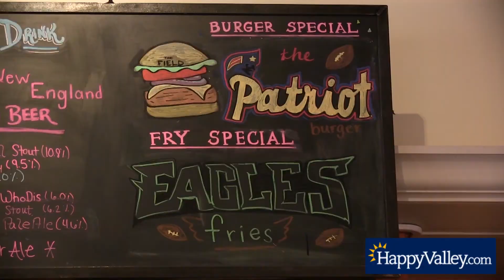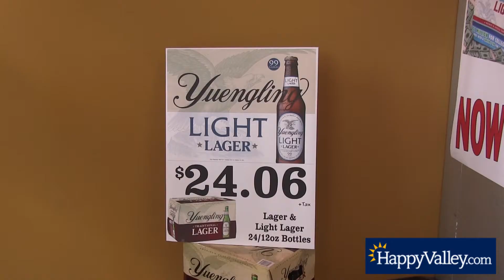Happy Valley Superbowl